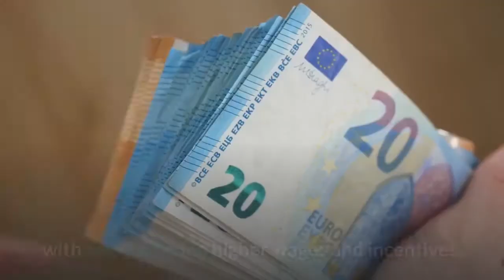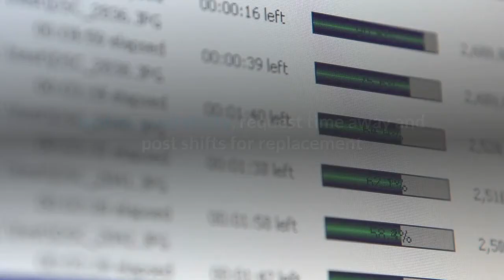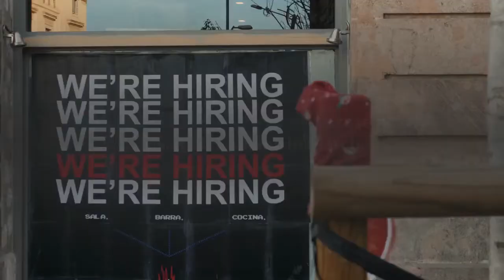McDonald’s looking to hire thousands across Southern California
As McDonald’s prepares to welcome more customers back for in-person dining, franchisees are gearing up to hire thousands of workers in Southern California. But the competition to snag those employers will be fierce. After a year of lockdowns and COVID-19 restrictions, burger chains and other business are desperate to hire, with many offering higher wages and incentives. McDonald’s will hold a Drive-Up Hiring Day from 10 a. m. to 7 p. Tuesday, May 18, with on-the-spot interviews available at hundreds of area McDonald’s locations. Franchisee Nate Carter, who owns and operates five McDonald’s locations across Whittier, La Mirada and Santa Fe Springs, said finding the right people can make all the difference.“McDonald’s is a people-first business, and we believe our success is based on our focus on hiring and developing top talent, ” Carter said. “People outweigh the best strategies. ”The fast-food chain has openings for a variety of positions, including crew members, guest experience leads, shift managers, department managers and general managers. McDonald’s didn’t reveal what the jobs pay, but California’s minimum wage is $13 an hour for businesses with 25 or fewer workers and $14 an hour for businesses with more than 25 employees. In some areas, such as Los Angeles and unincorporated areas of L. A. County, the base wage is $15 an hour. Many McDonald’s restaurants offer flexible scheduling. Employees can use an app or go online to view their schedule, update availability, request time away and post shifts for replacement or swapping. As cases of COVID-19 continue to decline, restaurants throughout Southern California are allowed to offer indoor dining at 50% capacity. California’s economy is scheduled to fully reopen June 15, provided that a sufficient supply of vaccines is available and hospitalization rates remain low. Figures from the U. S. Labor Department show job openings rose nearly 8%, to 8. 1 million in March, the most on records dating back to December 2000. A separate survey of small businesses by the National Federation of Independent Business found that 44% had jobs they couldn’t fill, also a record high. The list of McDonald’s restaurants participating in Drive-Up Hiring Day can be found atJob seekers can visit to learn more and apply to a restaurant near them, or they can text ‘apply’ or ‘worksforme’ to 36453 to start the application process. Restaurants participating in Drive-Up Hiring Day will have staff on-site to help candidates navigate the application process. McDonald’s is the world’s leading global foodservice retailer with more than 39, 000 locations in over 100 countries, including nearly 14, 000 restaurants in the U. Approximately 93% of McDonald’s restaurants worldwide are owned and operated by independent local business owners. The Associated Press contributed to this report.